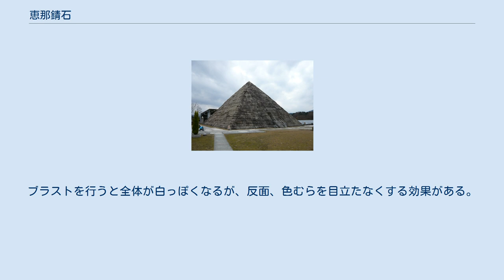恵那錆石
蛭川みかげを積み上げた博石館のピラミッド 恵那錆石（えなさびいし、恵那サビ石）とは、岐阜県旧恵那郡蛭川村（現在の中津川市蛭川）を中心とした地域で採掘される赤茶色を帯びた花崗岩である。
恵那錆、恵那みかげ、蛭川みかげとも言う。
 恵那錆石は、黒雲母花崗岩：アルカリ長石のパーサイト構造は棒状、黒雲母には放射性色暈が発達、錆は有色鉱物やアルカリ長石の風化によりできたのである。
雲母の成分は、K2(Mg,Fe,Al)6-5(Si,Al)8O20(OH)4。
 岩石中に含まれる「鉄気」（鉄の小さな塊）が雨などにより酸化し「さび」となって表面に現れた花崗岩である。
その色合いから錆石として好まれ、珍重されている。
ただし硬度、吸水率の点では劣る。
 錆石の産地は他にもあり、京都の鞍馬石や岡山県笠岡市北木島で採掘とれる北木石、その他には、稲田石という錆石もある。
 普通の御影石と同じように錆石も各種の表面仕上げが可能であるが、不思議なことにジェットバーナーをかけると黄色から赤茶色に変色する。
あえて赤味を意図するのでなければ、磨きやブラスト仕上げで使われるのが普通である。
ブラストを行うと全体が白っぽくなるが、反面、色むらを目立たなくする効果がある。